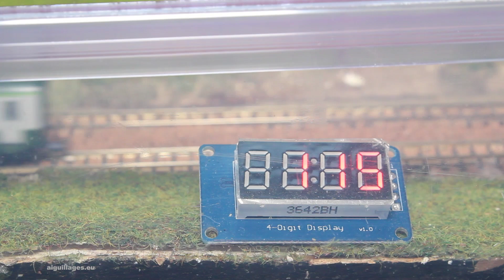Le réseau à l'échelle N du Club de Modélisme Ferroviaire Arpajonnais